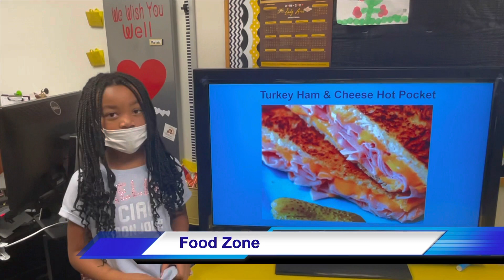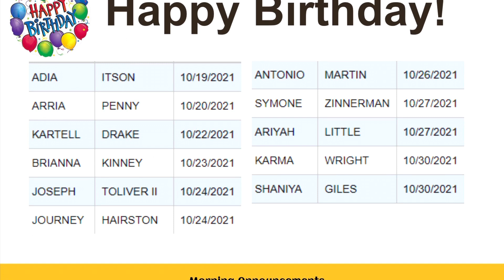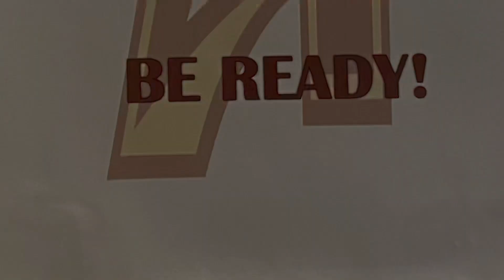Rowland’s Jr AVTV Morning Announcements 10/22/21